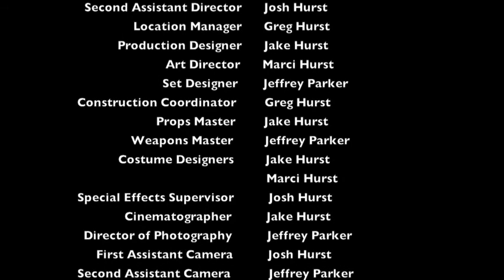Population: One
The Seattle Times gives this "I Am Legend" type movie 8 1/2 stars.